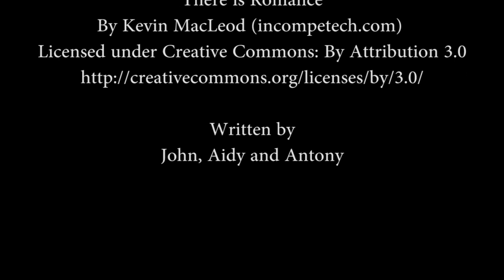With Friends Like These - EP02 Breakfast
In this episode, Rabbit tries breakfast for the first time, meanwhile Jesus and Aidy have some catching up to do.